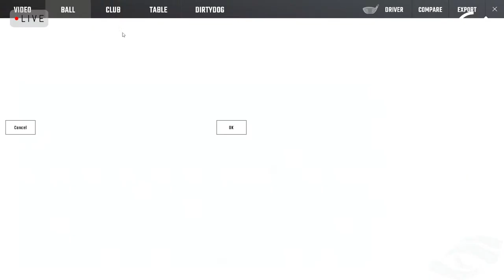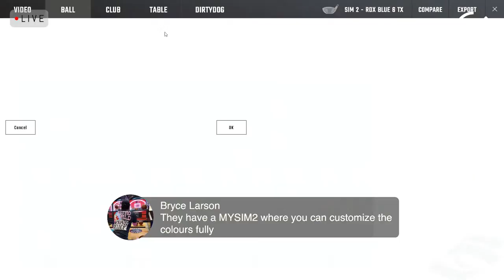LIVE Taylormade SIM2 Driver Testing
Tune in to see the new Taylormade SIM2 drivers tested and ask your questions live!